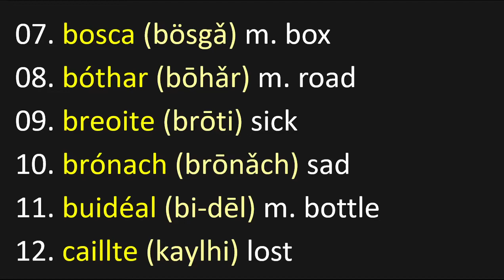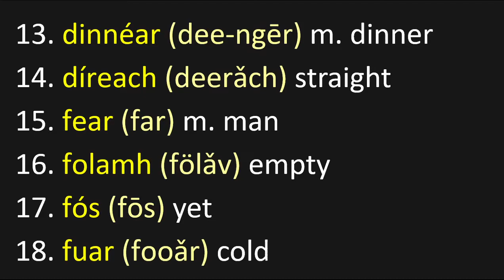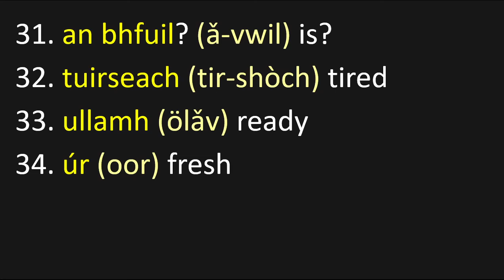Teach Yourself Irish 1961 - Lesson 1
Vocabulary Lesson 1  - Teach Yourself Irish 1961

01. ach (och) but
02. airgead (arigyǎd) m. money, silver
03. ann (aun) in it, there
04. ansan (ǎn-sún) there (demon.),then
05. anso (ǎn-sö) here
06. bainne (bangi) m. milk
07. bosca (bösgǎ) m. box
08. bóthar (bōhǎr) m. road
09. breoite (brōti) sick
10. brónach (brōnǎch) sad
11. buidéal (bi-dēl) m. bottle
12. caillte (kaylhi) lost
13. dinnéar (dee-ngēr) m. dinner
14. díreach (deerǎch) straight
15. fear (far) m. man
16. folamh (fölǎv) empty
17. fós (fōs) yet
18. fuar (fooǎr) cold
19. garbh (gorǎv) rough, windy
20. géar (geear) sour
21. iasc (eeǎsk) m. fish
22. lá (laa) m. day
23. lán (laan) full
24. leabhar (lyour) m. book
25. ní (nee) not
26. níl (neel) is not
27. ná fuil? (naa   fwil)   is   not?
28. sé (shē) he
29. siad (sheeǎd) they
30. tá (taa) is
31. an bhfuil? (ǎ-vwil) is?
32. tuirseach (tir-shòch) tired
33. ullamh (ölǎv) ready
34. úr (oor) fresh